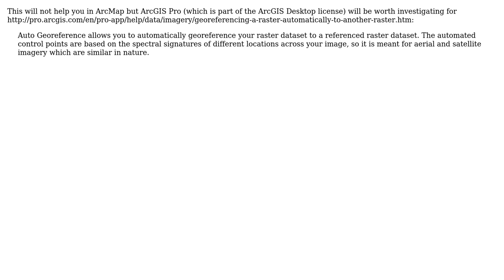GIS: Georeferencing batch geotagged photos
With thanks & praise to God, and with thanks to the many people who have made this project possible! You are responsible for your own actions.